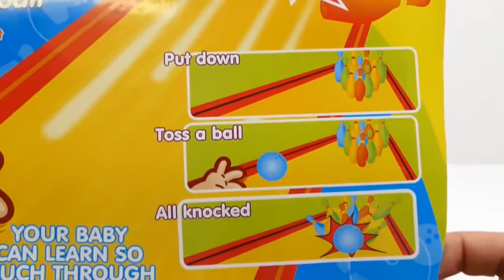Bowling Toy Set for Children & Kids